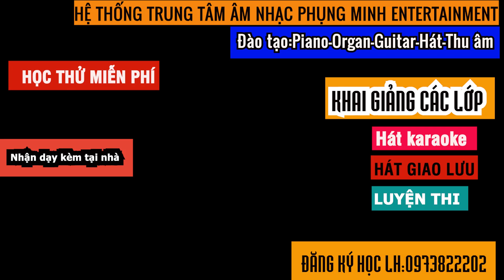DẠY HÁT GIAO LƯU HÁT KARAOKE GIÁO VIÊN CHẤT LƯỢNG NHẤT THỦ DẦU MỘT BÌNH DƯƠNG -lh 0973822202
TRUNG TÂM ÂM NHẠC PHỤNG MINH ENTERTAINMENT
CHUYÊN :DẠY ĐÀN VÀ BÁN NHẠC CỤ Ở KHU VỰC BẾN CÁT-HIỆP AN-TÂN AN-  BẾN CÁT-TP THỦ DẦU MỘT BÌNH DƯƠNG
CHUYÊN ĐÀO TẠO VÀ BÁN CÁC LOẠI NHẠC CỤ :PIANO, ORGAN, GUITAR, THANH NHẠC, UKULELE, NHẢY HIỆN ĐẠI-MÚA  ... NHẬN DẠY KÈM TẠI NHÀ
* CÁC DỊCH VỤ :
 *Thu âm, quay MV, luyện thi đại học âm nhạc
* Cung cấp ca sĩ, vũ đoàn, tổ chức sự kiện
* Dàn dựng chương trình hát- múa cho các đơn vị chuyên và không chuyên
* Dạy kèm múa-nhảy tại nhà đối với các học viên ở xa
* Cho thuê phòng tập múa-nhảy
Quý khách có nhu cầu đăng ký hoặc tư vấn vui lòng truy cập vào Fanpage:

 / daynhacbinhd.  .
👉Cơ sở 1:Địa chỉ: 43/D1, Khu dân cư Phú Hòa 1, TP. Thủ Dầu Một, Tỉnh. Bình Dương
👉Cơ sở 2: Địa chỉ 74 DX 094 P hiệp an, tp Thủ Dầu Một, Tỉnh Bình Dương
👉Cơ sở 3: Địa chỉ 375 Nguyễn Chí Thanh, Tp Thủ Dầu Một, Tỉnh Bình Dương
👉Cơ sở 4: Địa chỉ 727 Đại lộ Bình Dương. Tp Thủ Dầu Một, Tỉnh Bình Dương